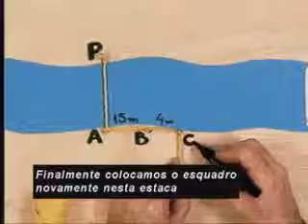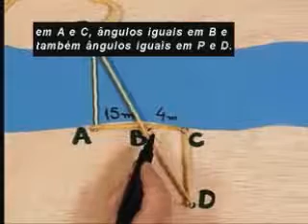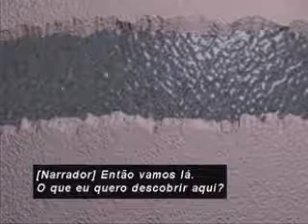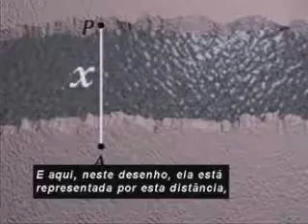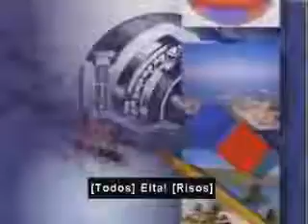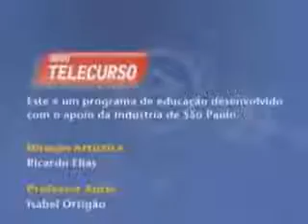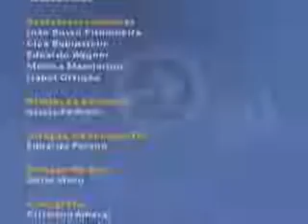20 Calculando distâncias sem medir Matemática Ens Médio